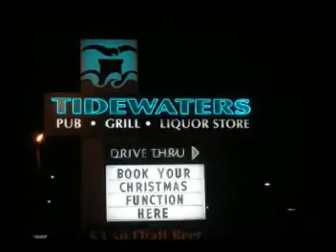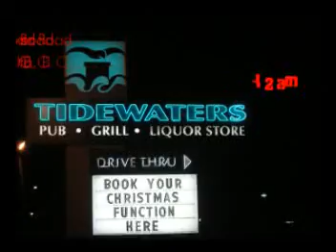KIM - 12/15/2007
Walking After Midnight